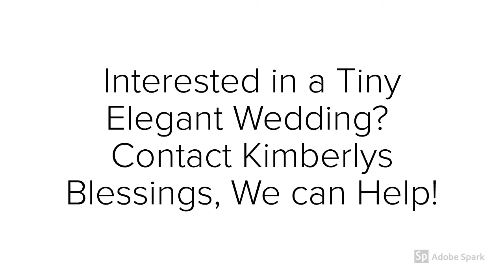Tiny Elegant Weddings Zach & Elizabeth 8.15 Hartshorne Woods Park Monmouth County NJ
LOVE STORY: We married Elizabeth & Zach in this lovely microwedding @Hartshorne Woods Park, Monmouth County NJ. Beautiful, small, intimate wedding ceremony. We walked 1/2 mile down a stone path to get to the beautiful Vista overlooking the Twin Rivers where we married them! Lovely couple, with just 4 guests present.

We are weddingofficiantNJ Professionals who Celebrate Your microweddings elopements TinyWeddings and TinyElegantWeddings. ALL Denominations -- we LOVE EVERYONE. Same day Weddings and last minute Elopements as well.